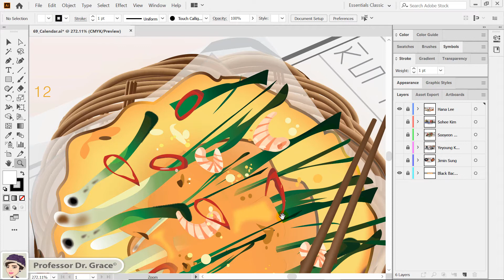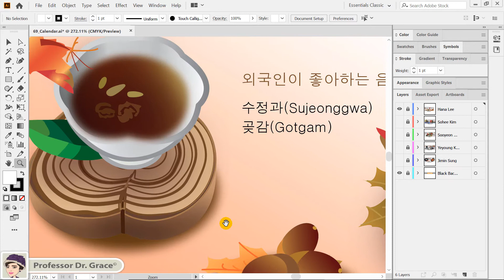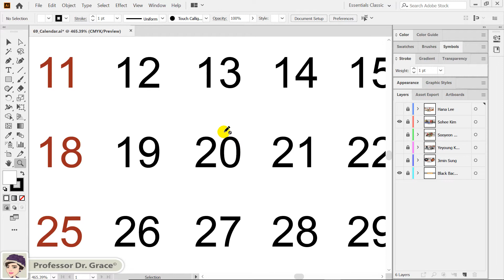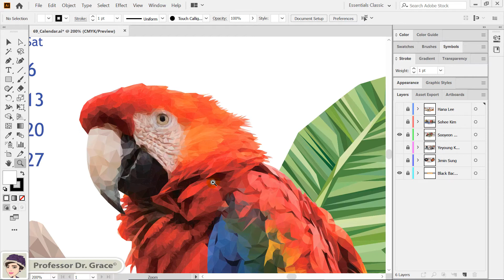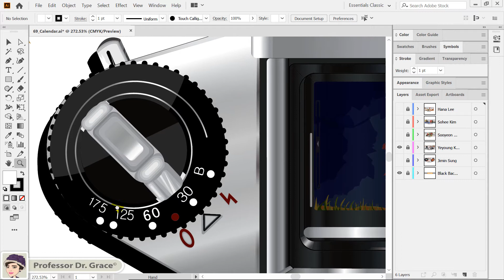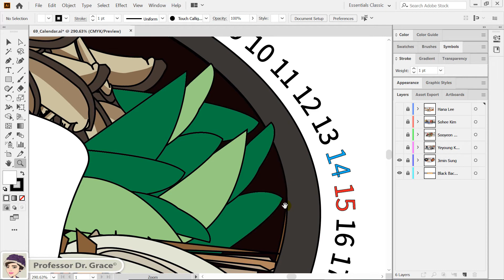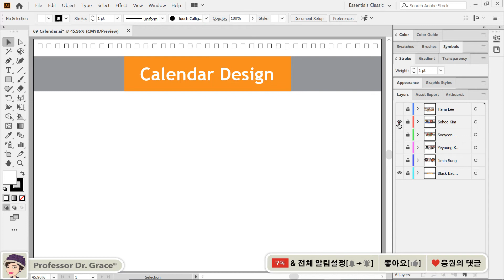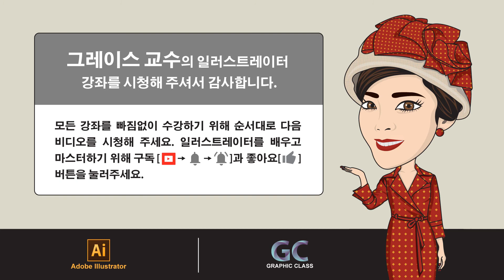일러스트레이터 강좌 #69. 달력 디자인